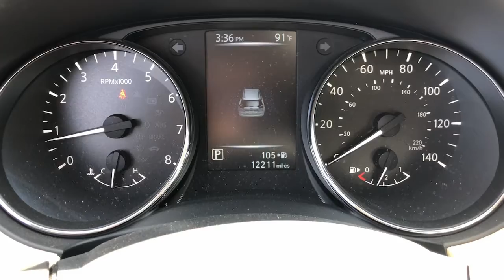2017 Nissan Rogue Granbury, Fort Worth, TX HW146682H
EXT_COLOR] Used 2017 Nissan Rogue available in Granbury, Texas at Shottenkirk Hyundai. Servicing the Fort Worth, TX area.

Shottenkirk Hyundai
4960 East Highway 377

CARFAX One-Owner. Clean CARFAX. BLUETOOTH, ALLOY WHEELS, Black Splash Guards (Set of 4), Radio data system, Radio: AM/FM/CD/AUX, Remote keyless entry, Steering wheel mounted audio controls, Wheels: 17 Steel w/Full Covers. 26/33 City/Highway MPG Priced below KBB Fair Purchase Price!brbrGlacier White 2017 Nissan Rogue S 4D Sport Utility FWD CVT with Xtronic 2.5L I4 DOHC 16VbrbrbrAwards:br  * 2017 KBB.com 10 Best SUVs Under $25,000brbrAt SHOTTENKIRK HYUNDAI located in Granbury, TX all of our Pre-Owned vehicles go through a 100 point plus inspection. The oil and filter are changed, complete brake inspection, tire rotation, safety inspection, and all fluid levels are topped off. If we find anything that needs attention, we address the issue and fix it. So, buy with confidence that you are getting a quality vehicle. Trade-ins are always welcome. We offer financing from over 25 lenders and credit unions locally and nationally.